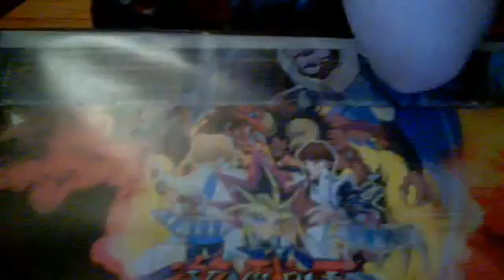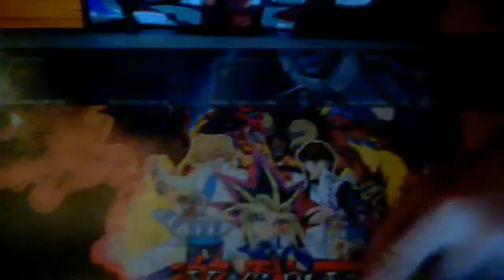Prochaine ouverture spécial abonnée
Ouverture Mardi ou Mercredi de :
Tin Box Yu-gi-oh! 2012 Vague 2- Maestro Ninja Hanzo
Packs Edition Spéciale :Le Retour Du Duelliste
Sleeves Ultra-pro Mini Par 60 violet
Sleeves Ultra-pro Mini Par 60 noir

Voila pour vous cher abonnée .A+